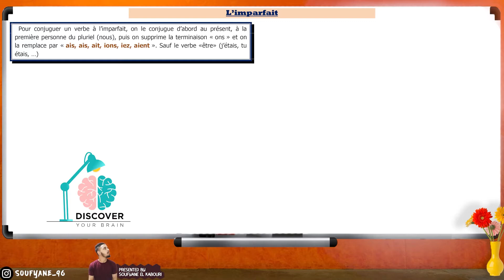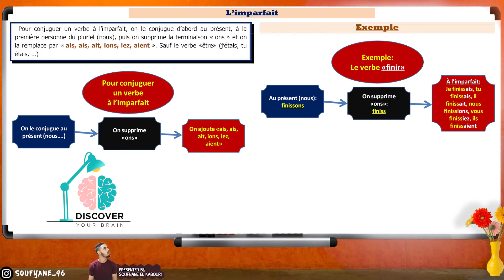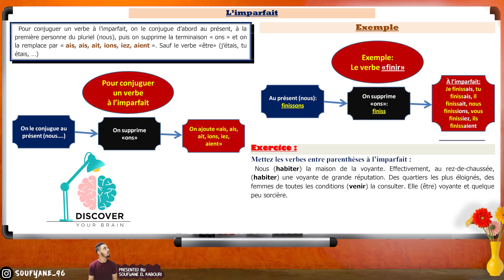الدرس 5 : l'imparfait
السلام عليكم .  في هذه السلسلة شرحت جميع دروس اللغة الفرنسية